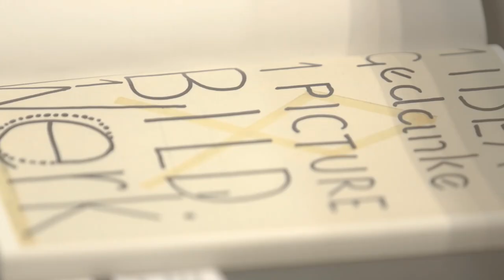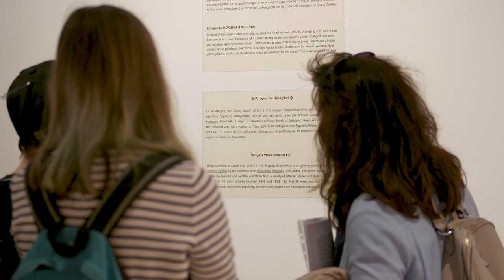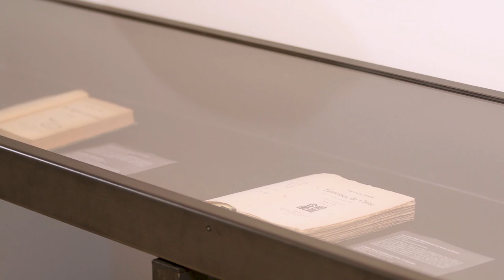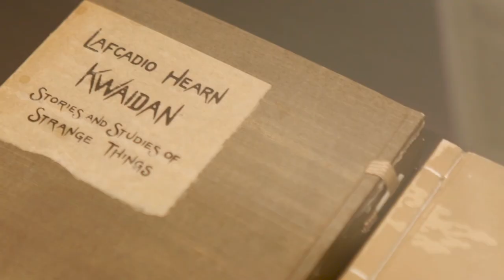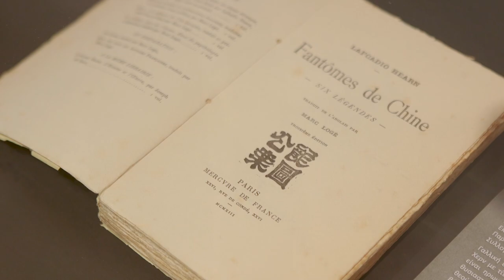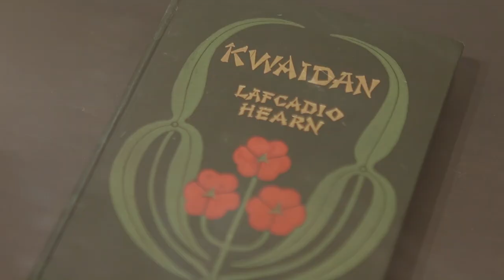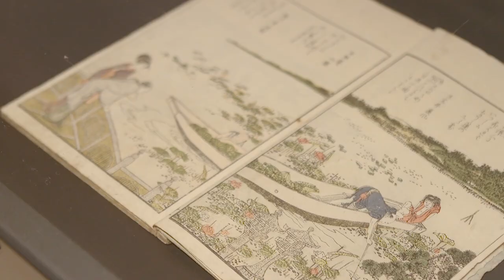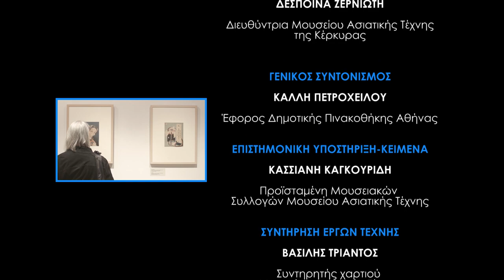attic.ART/Εικαστικά: Η Ιαπωνία & το Βιβλίο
🔺Ετοιμάσου να ανακαλύψεις την πιο hot κινηματογραφική ομάδα στην Αθήνα!
Ονομάζεται Classicus και είμαστε έτοιμοι να σε μαγέψουμε με τις παραγωγές μας. Εγγράψου στο κανάλι μας στο YouTube για να είσαι ο πρώτος που θα δει τις εκπομπές AtticART που ετοιμάζουμε στο Atticatv στην Αθήνα. Κλικ στον παρακάτω σύνδεσμο για να μπεις στην καταπληκτική μας κινηματογραφική περιπέτεια! 🎬🍿
Η τηλεοπτική εκπομπή "Η Ιαπωνία και το βιβλίο" δημιουργήθηκε από την κινηματογραφική ομάδα Classicus για το δημοτικό κανάλι atticatv. Η εκπομπή εξερευνά την ιστορία και την πολιτιστική κληρονομιά της Ιαπωνίας μέσα από το πρίσμα του βιβλίου.
Στην εκπομπή αναφέρονται το Ukiyo-e, ένα είδος ζωγραφικής που απεικονίζει την καθημερινή ζωή στην Ιαπωνία του 17ου μέσα υπό το πρίσμα ενός ρέοντος κόσμου, οι Μanga του Hokusaï που απεικονίζουν τυχαίες ή παράξενες εικόνες και τα βιβλία του ΛευκάδιουΧερν.
Ο Οργανισμός Πολιτισμού, Αθλητισμού και Νεολαίας του δήμου Αθηναίων (ΟΠΑΝΔΑ) παρουσιάζει την έκθεση "Η Ιαπωνία και το βιβλίο" στην Πινακοθήκη του Δήμου Αθηναίων, με έργα που προέρχονται από τη συλλογή Γρηγορίου Μάνου ιδρυτή του Μουσείου Ασιατικών Τεχνών της Κερκύρας, μία από τις πλουσιότερες και σημαντικότερες παγκοσμίως συλλογές ιαπωνικής τέχνης.
Την επιμέλεια της έκθεσης & την παρουσίαση για το δημοτικό κανάλι Αtticatv μοιράζονται ο Ντένης Ζαχαρόπουλος, καλλιτεχνικός σύμβουλος και επιμελητής της Πινακοθήκης, Μουσείων και Συλλογών του δήμου Αθηναίων και η Δέσποινα Ζερνιώτη, διευθύντρια του Μουσείου Ασιατικής Τέχνης της Κέρκυρας.
🔺Είμαστε η κινηματογραφική ομάδα Classicus και δραστηριοποιούμαστε στην πόλη που ζούμε, την Αθήνα, ως υπεύθυνοι για τις πολιτιστικές παραγωγές του δημοτικού σταθμού Atticatv. Είτε πρόκειται για εικαστικές εκθέσεις, κλασική μουσική, όπερα, θέατρο, είτε για την τέλεια μουσική στιγμή στους δρόμους της Αθήνας, προσπαθούμε να είμαστε εκεί. Μπορείτε να μας κάνετε κριτική, να μας προτείνετε συνεργασία, ή οτιδήποτε άλλο.

Φιλικά,
Η κινηματογραφική ομάδα Classicus

🔺"Get ready to discover the hottest cinema team in Athens! We are called Classicus and we are ready to enchant you with our productions.

Our team, classicus, is based in Athens and is responsible for cultural productions on the local station, atticatvofficial. Whether it's visual arts exhibitions, classical music, opera, theatre, or the perfect musical moment on the streets of Athens, we strive to be there to capture it. and we would be thrilled to hear from you. Reviews, collaboration proposals... anything.